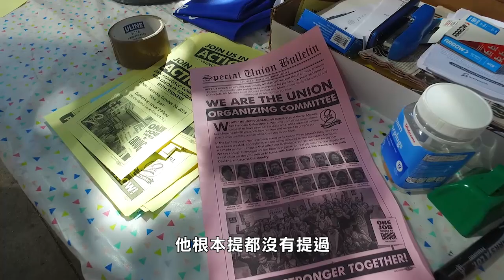三藩市: Marriott酒店工人罷工 資方態度強硬 No negotiations planned as Marriott hotel worker strike continues